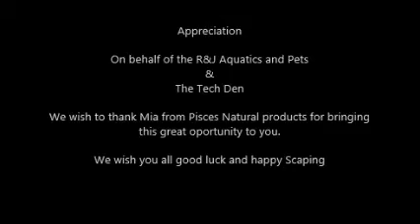Pisces promotional vid Pisces Naturals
Promotion for Pisces Natural Products.